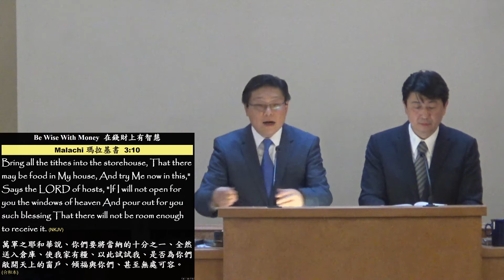2019/12/7 Be Wise With Money 在錢財上有智慧 Pr. Timothy Yeung 楊志豪 傳道